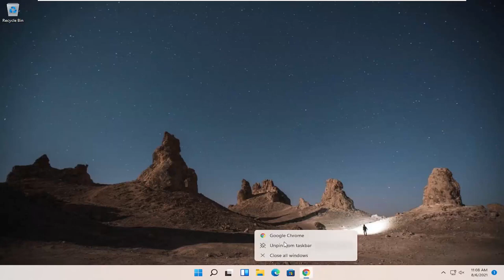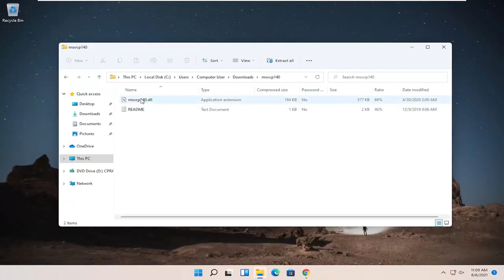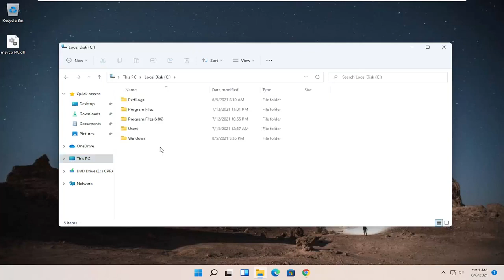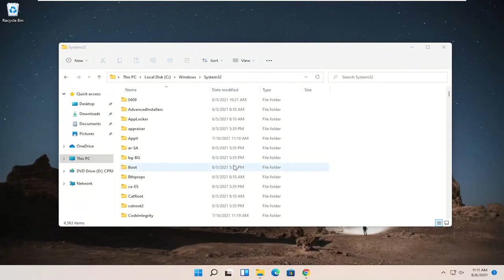Как исправить отсутствие MSVCP140.dll в Windows 11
Как исправить отсутствие MSVCP140.dll в Windows 11,10,8,7 (2 исправления)

Если вы получаете сообщение об ошибке «MSVCP140.dll или VCRUNTIME140.dll не был найден в Windows 11» при попытке установить или запустить Origin или любое другое программное обеспечение или игру, попробуйте следующие решения.

Это руководство применимо к компьютерам, ноутбукам, настольным компьютерам и планшетам под управлением операционных систем Windows 11, Windows 10, Windows 8 / 8.1, Windows 7. Работает со всеми основными производителями компьютеров (Dell, HP, Acer, Asus, Toshiba, Lenovo, Samsung и Huawei).